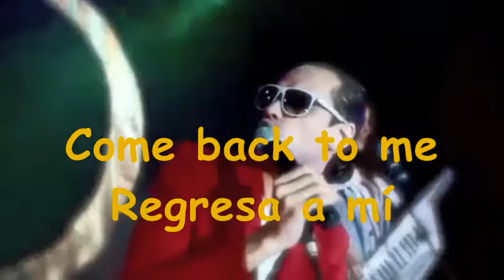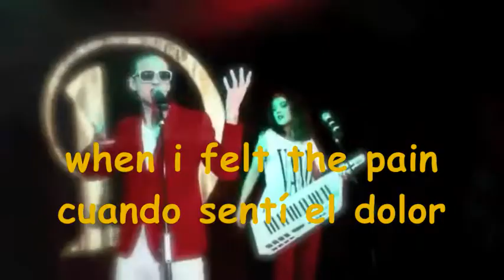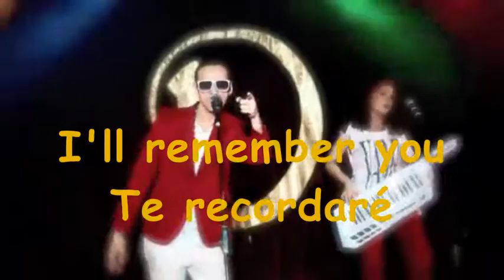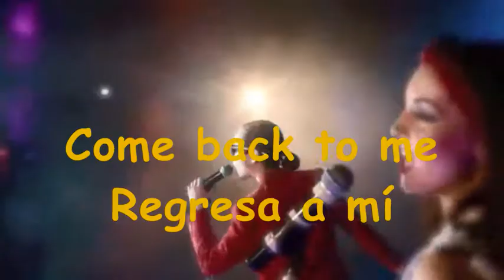Digitalo Subtitulado Español Deejay Lovemaker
Hola amigos de los 80's, soy Deejay Lovemaker, los saludo desde Argentina, les mando un abrazo fuerte a todos y nos vemos en el próximo video. Gracias por visitar mi canal Música de los Ochenta.